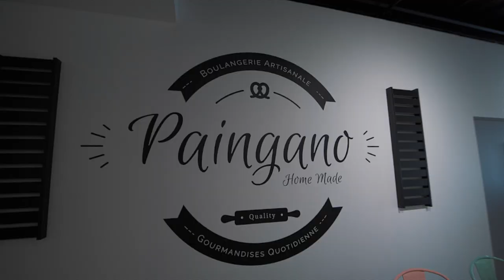PainGano Blois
une réalisation de CHIDRAPROD
LE PAINGANO
176 RUE DE CABOCHON 41000 BLOIS